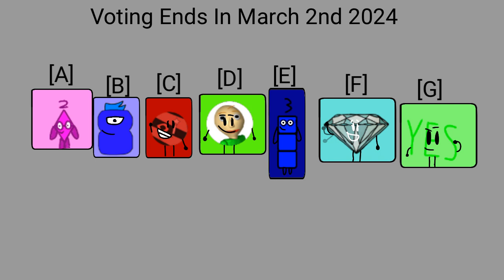TPTGVV 4: Yikes!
Vote In The Comments For Who You Want Eliminated.
Note: Anyone Who Is In The Video Are Not Offended.